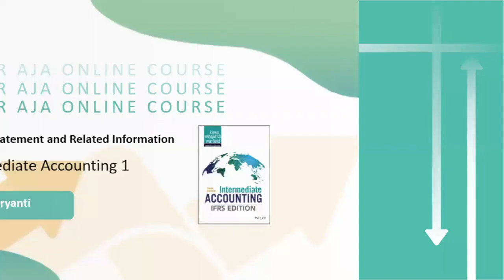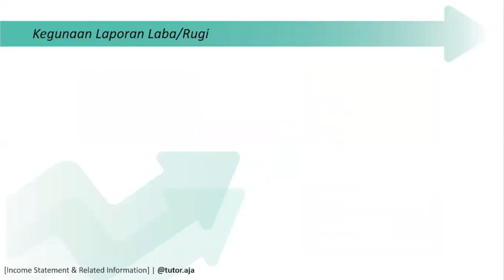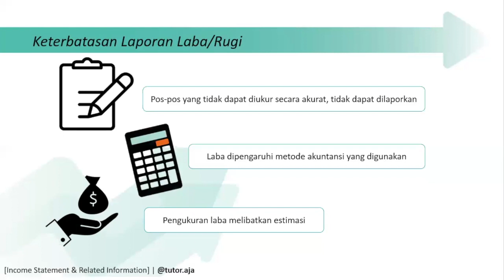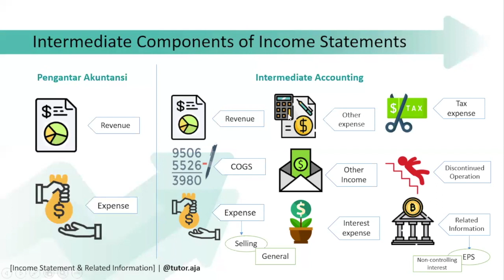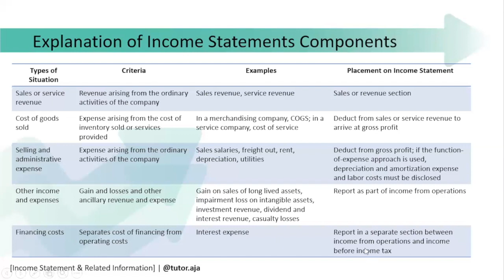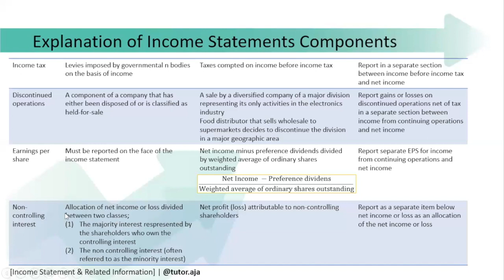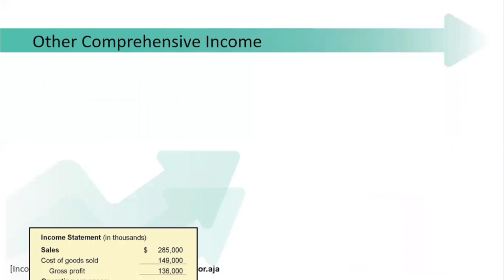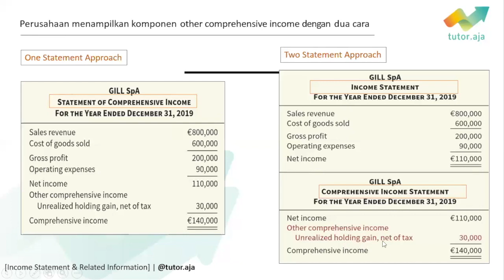Laporan Keuangan | Income Statement and Related Information | Akuntansi Keuangan Menengah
Hi guys. Di video kali ini, kita bakal bahas mata kuliah Intermediate Accounting 1 dengan fokus materi Income Statements and Related Information. Materi ini akan membahas kenapa suatu perusahaan harus membuat income statements, komponen yang ada di dalam laporan tsb dan bagaimana cara menyusun income statement.

Buku acuan yang digunakan adalah 3rd edition Intermediate Accounting IFRS edition karangan Wiley.

Remember this 👉 "slowly but sure" 😊

Tutor : Suryanti